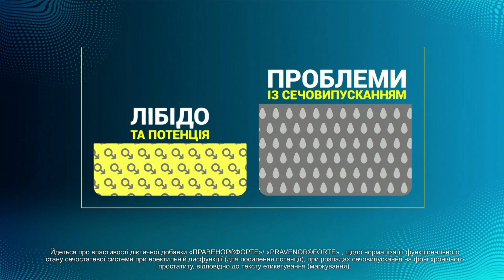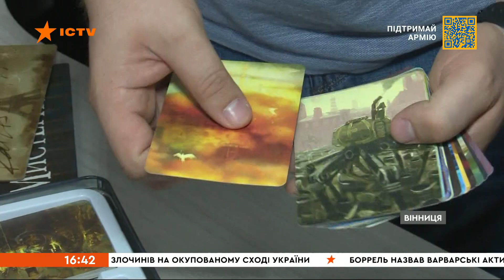🔺 Війна не спиняє український бізнес! Як компанії повертаються до роботи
Війна не спиняє український бізнес - компанії продовжують переміщати потужності у безпечніші області.

Так за останні місяці війни лише Вінниця прийняла більше сотні заводів, фабрик та невеликих підприємств із Херсона, Харкова, Києва, Дніпра, Миколаєва та Маріуполя.

Як компанії повертаються до роботи, Людмила Цимбалюк розповість.